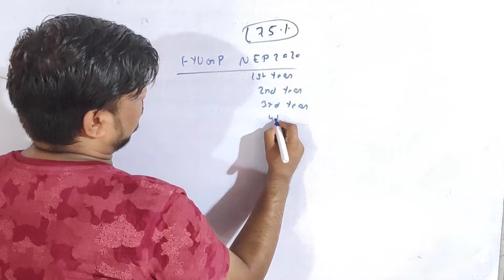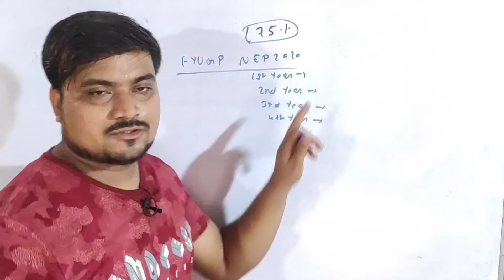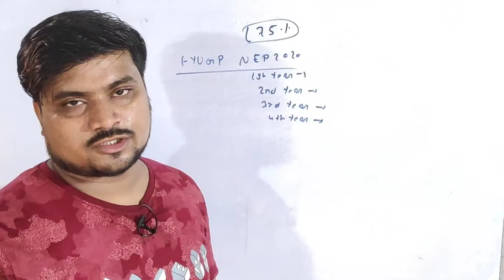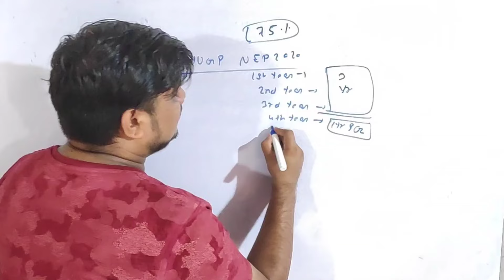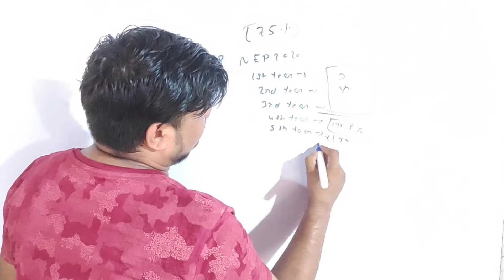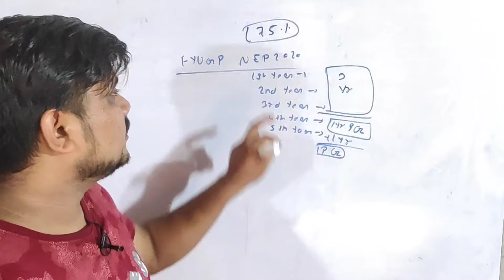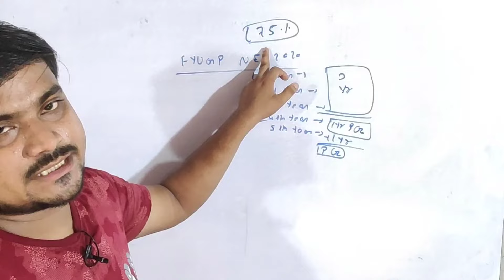Graduation में 75 % लाना जरूरी! /B.a/B.sc/B.com में 75 % जरूरी वरना Degree invalid! 😱 New Rules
ug admission process 2024
University UG Admission 2024
University UG Admission
University UG Admission process
graduation ka matlab kya hota hai
graduation kaise kare
graduation kitne sal ka hota hai
graduation kitne saal ka hota hai
12th ke baad graduation kaise kare
graduation kya hota hai kitne saal ka hota hai
graduation
graduation exam me copy kaise likha jata hai
graduation kya hota hai
graduation ke saath govt jobs ki taiyari kese kare
graduation kya hai
12 ke baad graduation kaise kare
graduation exam me internal exam absent hona par ky kre
graduation exam me absent hone par ky kre
Graduation exam pattern
graduation exam Rules
graduation Exam me internal exam absent hone par ky kre
Graduation exam me internal absent ni de paye to ky kre
graduation me college kse change kare

graduation k Exam mein question ka answer kaise likhe